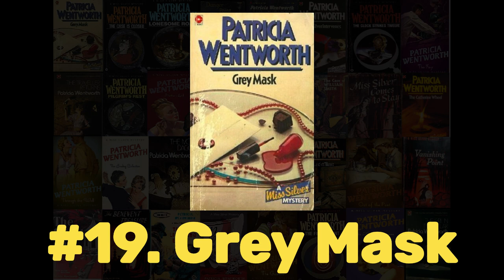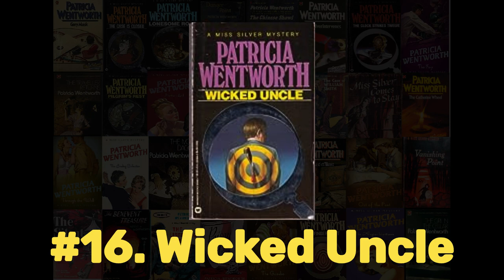Ranking Every Miss Silver Novel Part 2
Part 2 of 3 of my ranking of every Miss Silver novel written by Patricia Wentworth.  This video covers books ranked in the middle of the list.